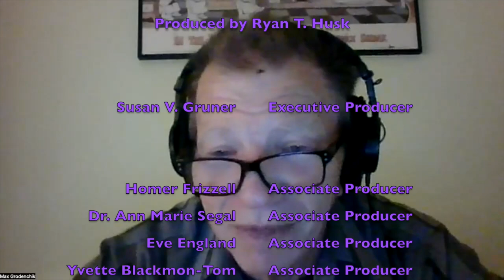A Homerun | DS9 ep 7.4, "Take Me Out to the Holosuite" with MAX GRODENCHIK | T7R #175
Cirroc Lofton (Jake Sisko in Star Trek Deep Space Nine), Malissa Longo, and Ryan T. Husk review DS9's episode 7.4, "Take Me Out to the Holosuite."

Special Guest: MAX GRODENCHIK (Rom)

Listen to all our audio podcast episodes on your favorite podcasting platform

We continue The 7th Rule journey without our friend, our brother, Aron Eisenberg. He is still with us in spirit, in stories, in laughter, and in memories, and the show must go on.

Associate Producers:
Homer Frizzell
Dr. Ann Marie Segal
Eve England
Yvette Blackmon-Tom
Carmen aka Skillet
Timothy Baum
TJ Jackson-Bey
Bill Victor Arucan
Titus Mohler
Darlena Marie Blander
John Mann
Anna Post
Dr. Frank Soboczenski
Patrick David Lindsley
Joe Balsarotti